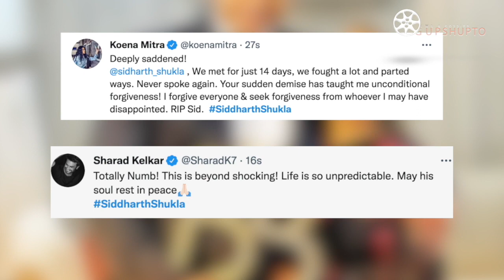Sidharth Shukla ki maut Par Emotional Hue Akshay Kumar | Akshay REACTION on Sidharth Demise | RIP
Bollywood Actor Akshay Kumar Reacts to Sidharth Shukla Passing Away